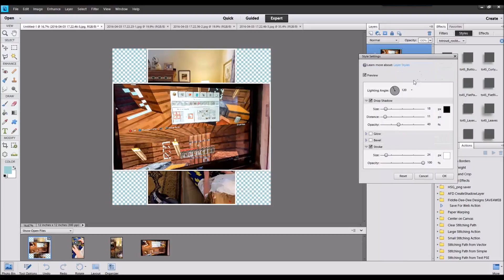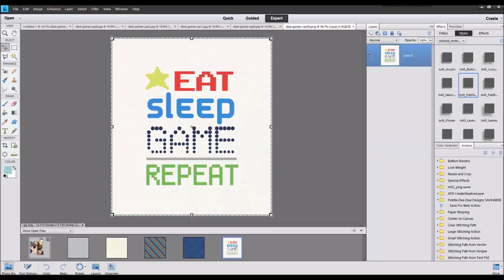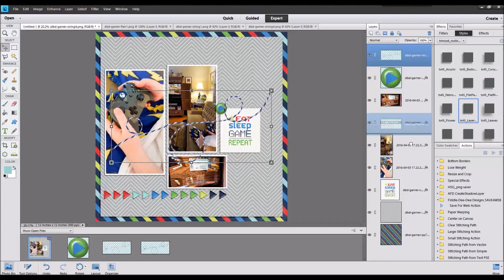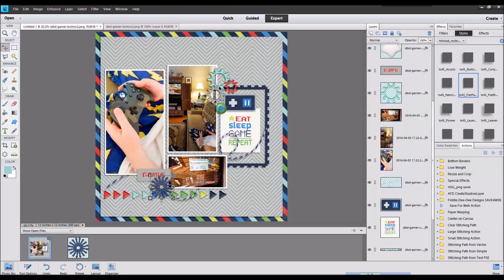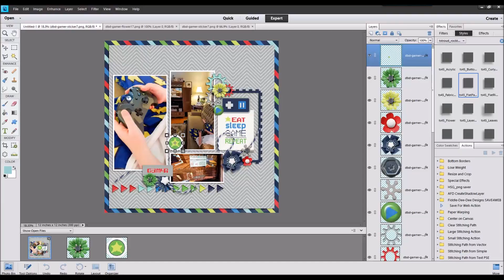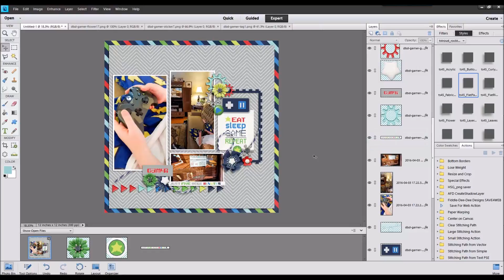Gamer ~ Watch Cheryl Scrap 269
No voice over on this one . . . just music . . . but I hope it inspires/entertains anyway!

Gamer by Dream Big Designs, part of The Digi Files 90 for June 2016
Fonts are Stamp and Typewriter